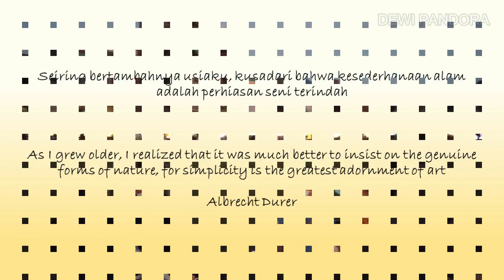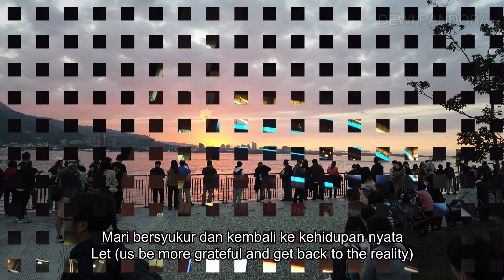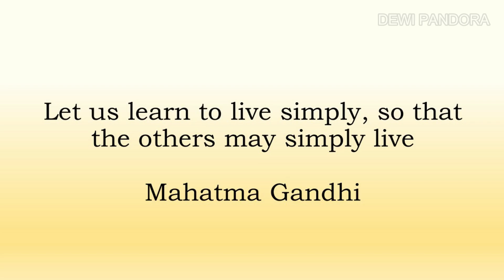A Sunset in Tamsui Dec 26, 2020 - Live in a simplicity - TIGP PhD journey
A moment spent preciously with friends to enjoy the simplicity of nature.
We went to Tamsui, New Taipei City, Taiwan to spend our Saturday.

Special thanks to my beloved friends that are particularly here in the video and everywhere around the globe, who always warm my heart.

Cheers,
Dewi Pandora